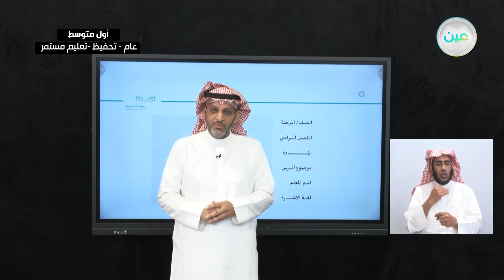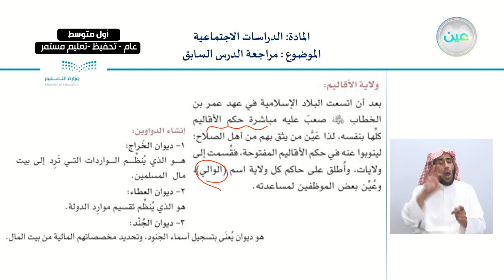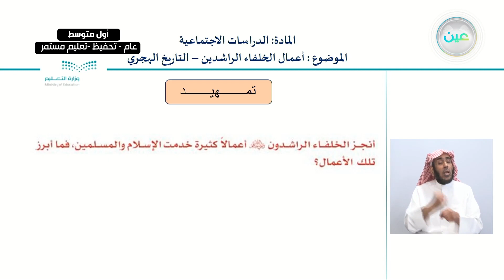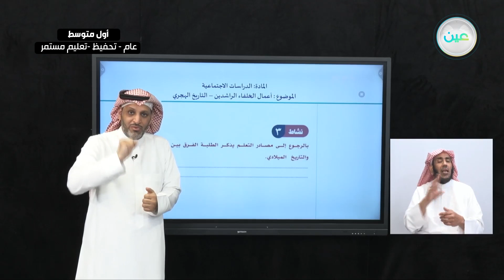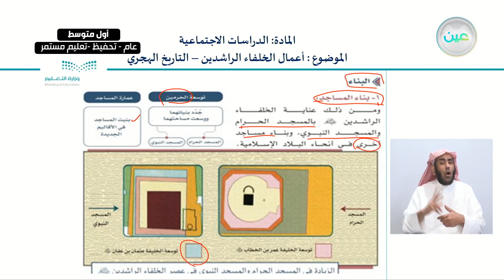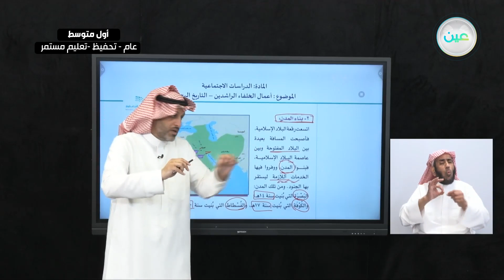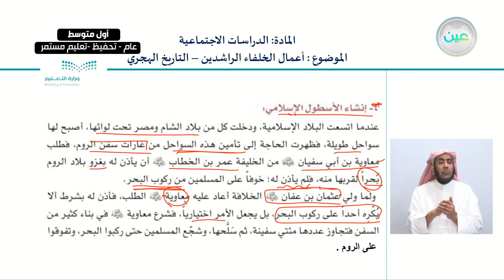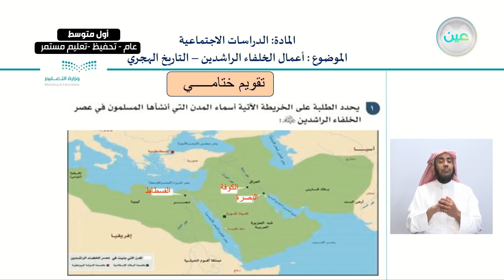أعمال الخلفاء الراشدين -التاريخ الهجري - الدراسات الاجتماعية - أول متوسط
الحصة الثالثة - الأحد - الأسبوع التاسع - أول متوسط